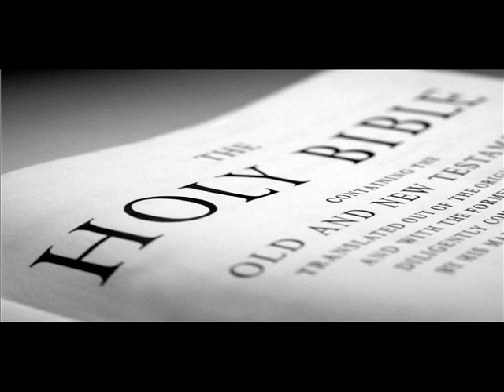Lester Roloff - Anywhere With Jesus